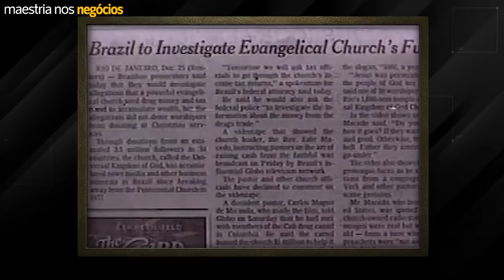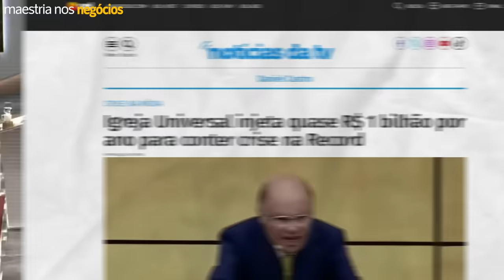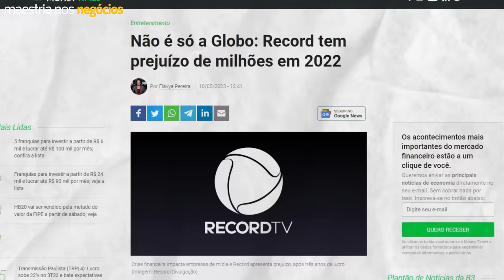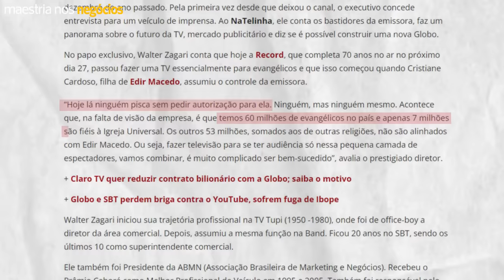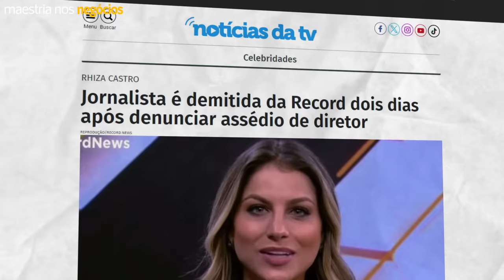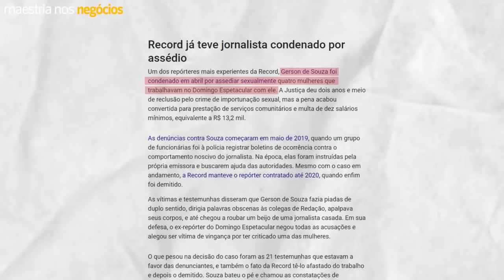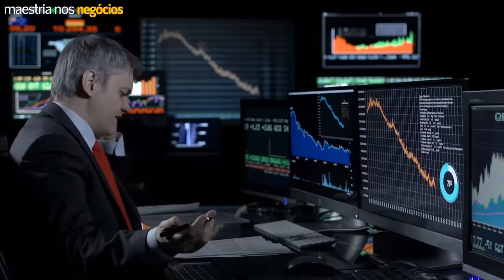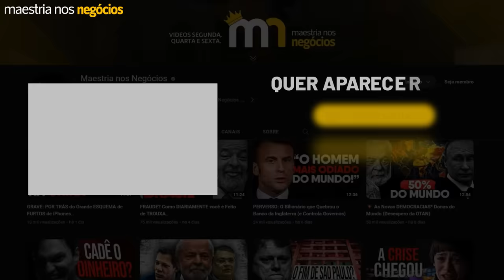RECORD: CRISE e uma Grande onda de DEMISSÕES..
🔮 Como os Mestres Digitais estão ganhando em Dólar sem precisar se expor, sem vender nada e sem falar inglês

NOTIFICAÇÃO LEGAL (LEGAL NOTICE): Este vídeo não tem a intenção de difamar ou prejudicar a reputação de instituições, empresas ou indivíduos. As cenas utilizadas são para fins educacionais, jornalísticos, documentais e de entretenimento, seguindo o princípio do uso justo.

00:00 Maestria nos Negócios
00:05 Compartilhar será o seu maior apoio.
01:38 A Crise
06:46 Os Crimes nos Bastidores